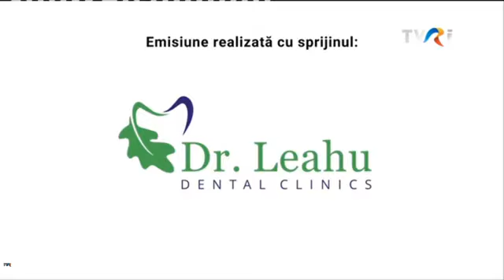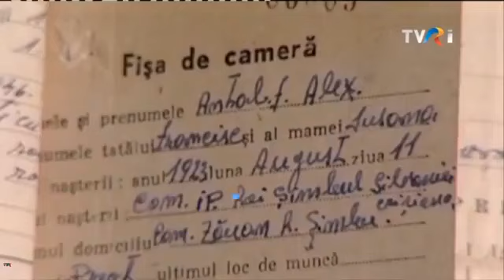UN DOCTOR PENTRU DUMNEAVOASTRĂ| TVR international PREMIERA ÎNREGISTRATĂ 🔴 16.12.2019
ANTRENAȚI PENTRU VIAȚĂ! - FAPTELE CONTEAZĂ - PREMIERĂ ÎNREGISTRATĂ
Invitați: dr. LELIANA PÂRVULESCU, psihoterapeut, psiholog clinician, expert analiză și evaluare
comportamentală;dr. VIOLETA RADOSAV, medic specialist medicină de familie, competență în planing familial și sexologie, Timișoara și prin telefon, din Germania: prof. ELEONORA KASALICKY BRATU